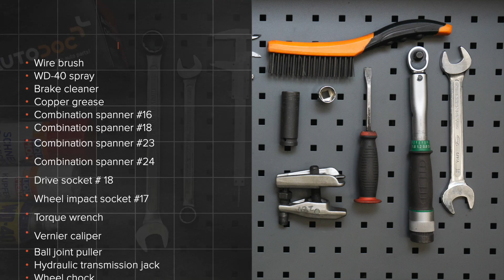Kaip pakeisti vairo traukės antgalius BMW 520i (E39) [AUTODOC PAMOKA]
Kaip pakeisti vairo traukės antgalius BMW 520i (E39) 2.0 Sedanas 1995–2003 [AUTODOC PAMOKA]
 [AUTODOC PAMOKA]

Vairo traukės antgalius traukė automobiliuose BMW 5 Touring (E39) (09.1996–05.2004) / BMW 7 (E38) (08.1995–11.2001) / BMW X5 (E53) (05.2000–12.2006) / BMW 3 Saloon (E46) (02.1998–04.2005) / BMW 3 Saloon (E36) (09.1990–02.1998) įprastai keičiami pagal identišką algoritmą. Tačiau gali būti tam tikri skirtumai, atsirandantys dėl transporto priemonės konstrukcijos ypatumų.

⚡ Visi vaizdo įrašai ir pdf pamokos apie BMW 520i dalių keitimą: atsisiųskite ir žiūrėkite su AUTODOC CLUB – https:/club.autodoc.lt/manuals/bmw/5-series?child_model=5-e39

🔝 TOP prekės ženklai, kurie gamina vairo traukės antgalius: KAMOKA, MAPCO, VAICO, FEBI BILSTEIN, A.B.S., LEMFÖRDER, TOPRAN.

🛠️ Įrankiai, kurių jums reikės vairo traukės antgalius keitimui:
- vielinis šepetys
- WD-40 purškalas
- stabdžių sistemos valiklis
- varinis tepalas
- torcinė galvutė nr.E18
- smūginė ratų galvutė nr.17
- dinamometrinis raktas
- slankmatis
- šarnyrų nuėmėjas.
- hidraulinis keltuvas
- rato atrama